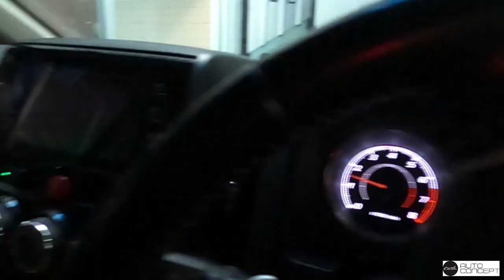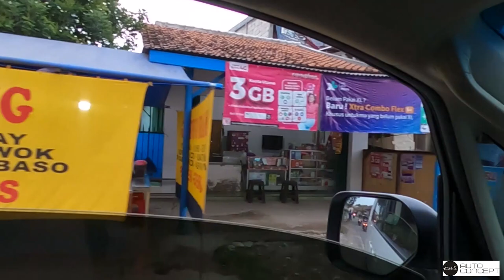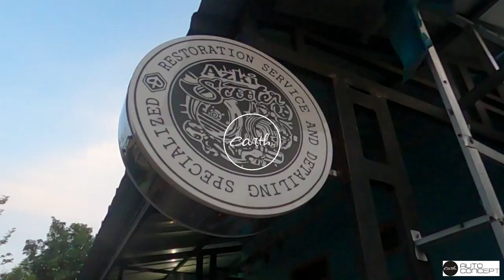Merakit Vespa Classic 2Tak di bantu oleh Azki Scooter | Road Trip dengan 2 unit langsung Modifikasi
Halo Fam!

Hari ini kita membuatkan satu konten yang mungkin bisa membantu kalian dalam mencari rekomendasi tempat Merakit Vespa Classic 2tak. Nah ini dia Perjalanan kami menuju Azki Scooter yang bisa kalian amati dan menambah pelajaran kalian dalam merakit Vespa. Simak terus dan nanti masih ada lanjutan Video nya

Enjoy The Show and Be The Best On Earth